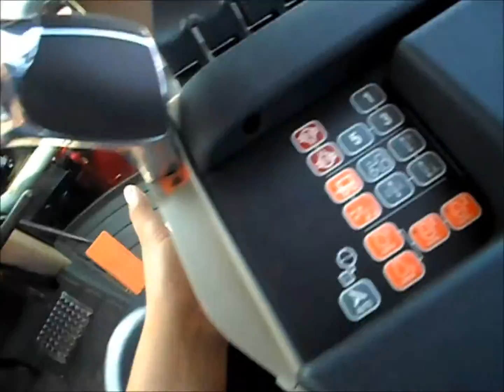Trator Gigante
Faça seu curso onde 5000 Mil profissionais Capacitou.
Ligue: (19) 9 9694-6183 ou (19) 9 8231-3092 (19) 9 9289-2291
Holambra, SP